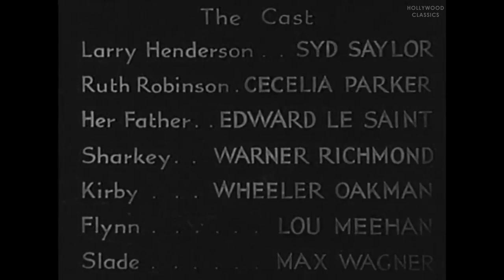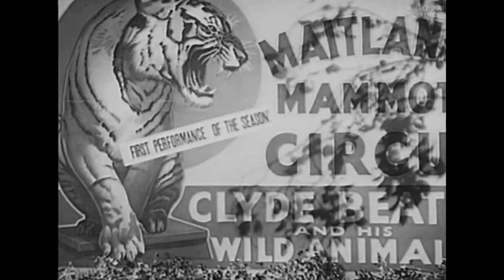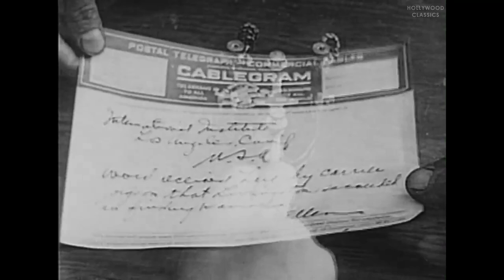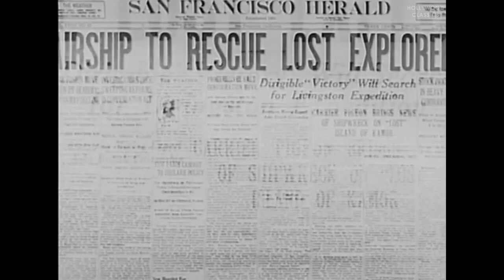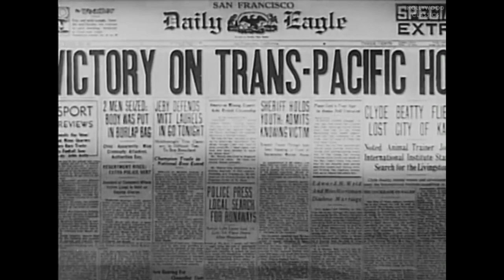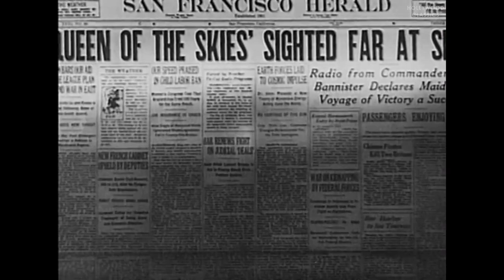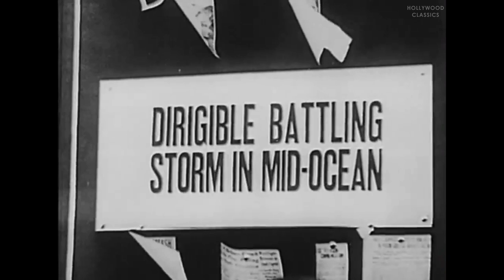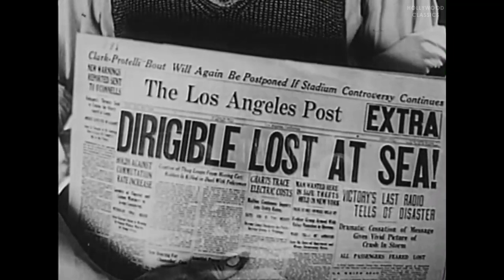The Lost Jungle (1934) | Adventure Film | Clyde Beatty, Syd Saylor, Cecilia Parker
Watch the 1934 Hollywood classic movie, The Lost Jungle.

Animal trainer Clyde Beatty heads a rescue party in search of his girl, Ruth, and her father who get lost looking for an uncharted island. His dirigible crashes into the jungles of the island. When he locates Ruth, he learns that her father has disappeared. The ensuing search is hindered by greedy gold hunters and wild animals.

Movie Name: The Lost Jungle
Stars: Clyde Beatty, Syd Saylor, Cecilia Parker
Director: David Howard, Armand Schaefer